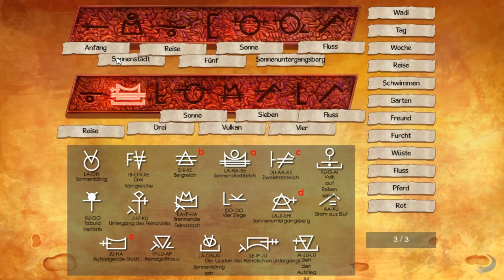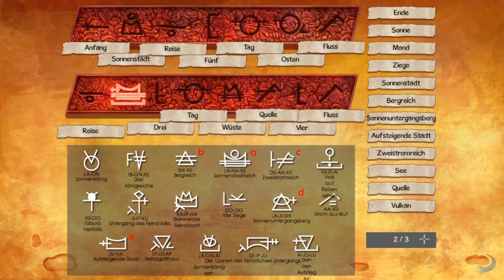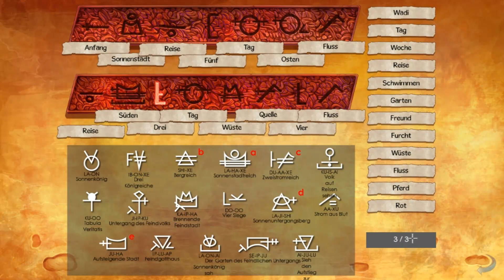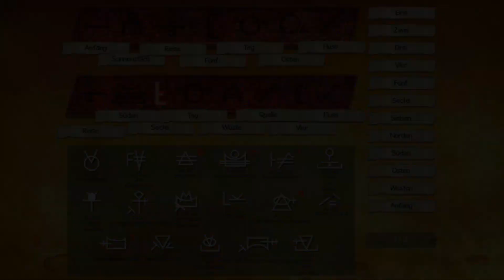Baphomets Fluch 5: Der Sündenfall #30: Das Geheimnis der Tafel [Let's Play Episode 2]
Episode 30: Das Geheimnis der Tafel

So, wir widmen uns wieder dem Rätsel auf der Tubala Veritatis und finden heraus, dass es sich hierbei um eine Karte handelt. Aber so schnell kommen wir unserem Ziel natürlich noch nicht nahe. Aber bald - versprochen!

*Kommentiertes Gameplay von Fotzygamer & MrVenom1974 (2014)*

Name: Baphomets Fluch 5: Der Sündenfall
Hersteller: Revolution Software
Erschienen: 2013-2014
Plattform: PC
Typ: Point 'n Click Adventure